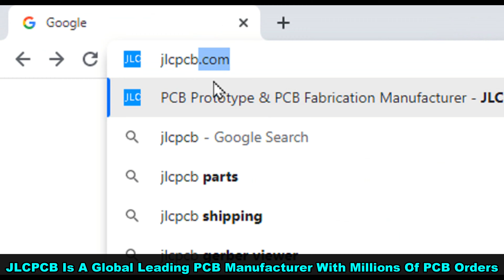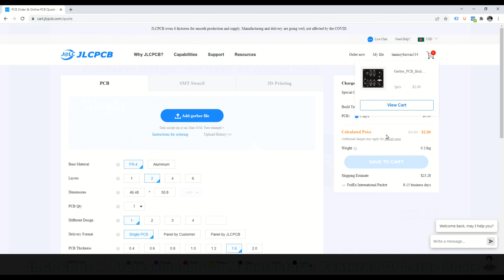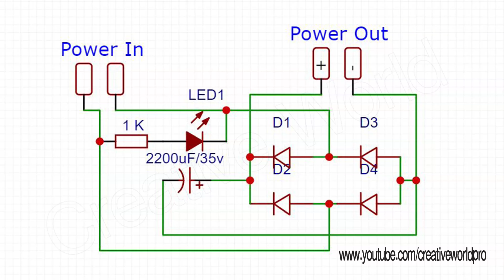Super Bass Audio Amplifier Circuit || TDA 2004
In this video, we'll teach you making a super bass audio amplifier circuit. To make this amplifier circuit, we are using TDA 2004 sound IC.

It is a very cheap and simple bass booster audio amplifier circuit, that you can make at home easily. This amplifier circuit can be operated using only DC=12v power supply circuit. You can use DC 12v adapter or 12v battery to operate this audio circuit.

You can use this sound system at home, office, conference room, autos, truck, car and other places also. The circuit don't have any noise sound and humming sound.

👌  This circuit can be a great sound system for you.

👉👉👉 We include amplifier circuit diagram and power supply circuit diagram with this videos.

📌 Amplifier Circuit Diagram - 3:23
📌 Power Supply Circuit Diagram - 3:17

I'm very professional with my business. Some experiments and ideas can be dangerous. You should not take risks and damage yourself and the environment.

Warning :
This project is for education and demonstration purposes only. Some ideas present jeopardy and risk. For that, you should be understood before attempting.